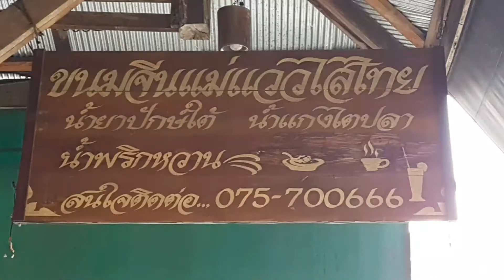ขนมจีนแม่แวว บ้านใสไทย กระบี่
ตะลุยตามตะวัน ยืนยันความอร่อย มานานกว่า 10 ปี